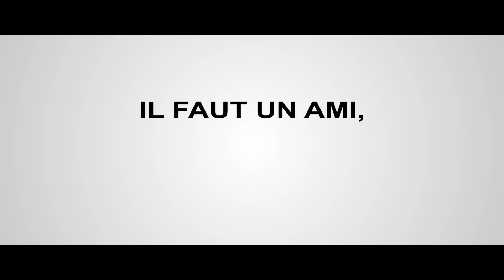TEMOIN A LOUER Bande Annonce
Doug est adorable mais un peu "chelou". Il n'a pas vraiment d'ami... Il va de voir "louer" un témoin pour son mariage !
★★★ Les films les plus délirants ? Ils sont ici ➨

Doug est un homme charmant mais un peu "handicapé" socialement. Et il a un problème : il se marie dans 15 jours avec la femme de ses rêves et il n'a pas de témoin ! Une solution existe : louer un témoin "parfait"...

TEMOIN A LOUER Bande Annonce VOST
Un film réalisé par Jeremy Garelick
Avec Kevin Hart, Josh Gad, Olivia Thirlby, Kaley Cuoco...
Date de sortie au cinéma en France :
Titre Anglais : The Wedding Ringer

TEMOIN A LOUER Bande Annonce VF